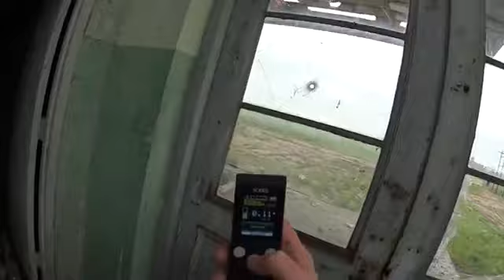LOOK! Exploring Abandoned Military Facility, Empty Hospital, Buildings & Bunkers